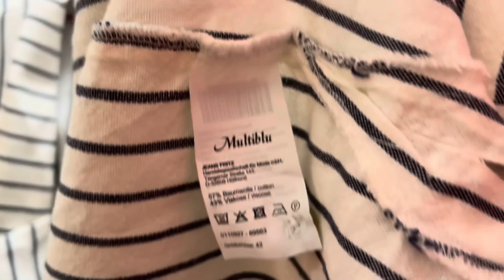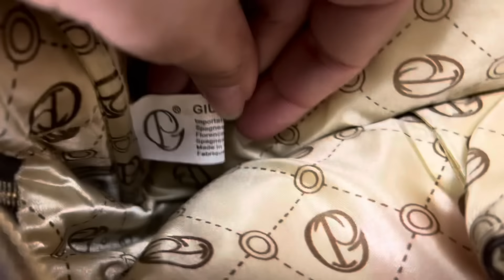Знахідки в Секонд Хенд / Vlog Second Hand